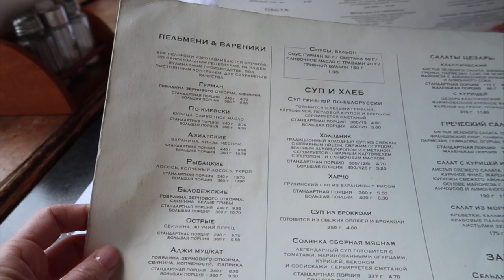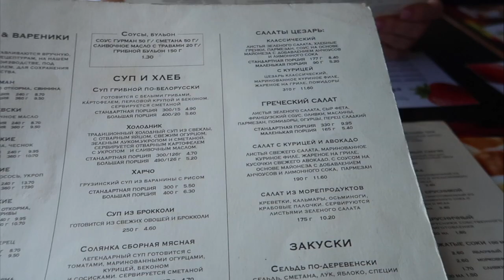VLOG: Мечты сбываются! // 12.08.2018